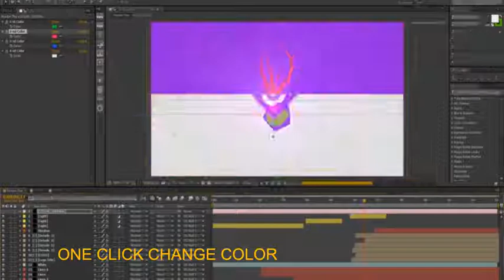Logo Reveal - After Effects Template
Logo Reveal
Main features:
CS6 and above
Easy change Color,Logo
Full HD 1920/1080
FPS 29.97
Music not included but you can find it here: